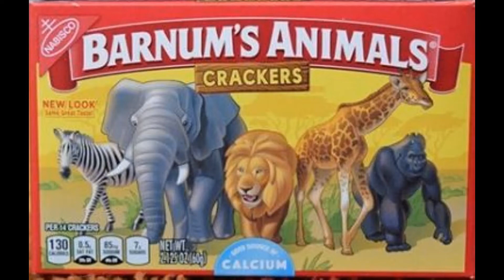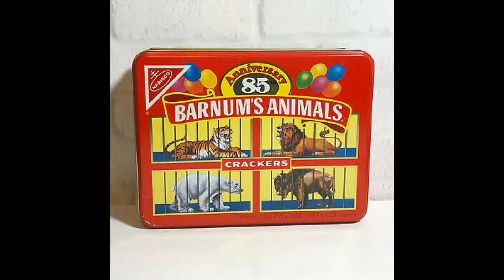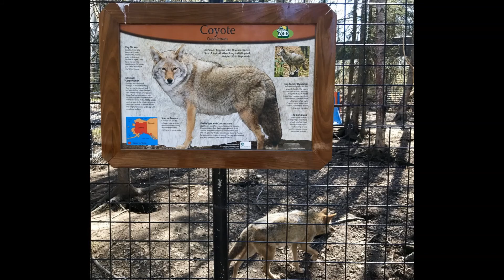Saving Animal Crackers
savinganimalcrackers while the Real Animals are Still Behind Bars.